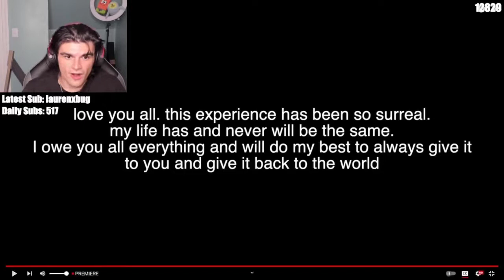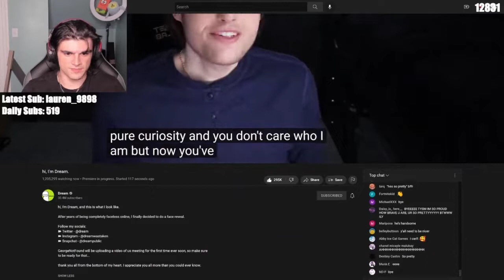Foolish Live Reaction On Dream Face Reveal Video (Ft: antfrost , badboyhalo)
Foolish gamer , antfrost , badboyhalo live reaction on dream face reveal who are really good friends of him and also do manhunt with him

This channel is inspired by: theuserunnamed, dream team best moments, green clips, dream smp, tom simons, stanboo

If at any time I cross the boundaries and come across as a clickbaiter scumbag, let me know so I can correct myself and learn from my mistakes.